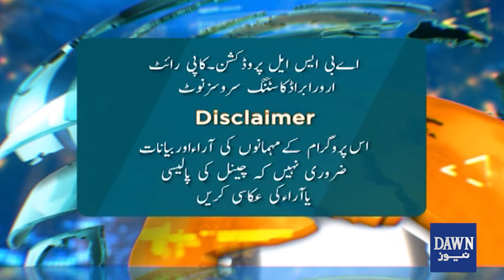Will PTI Achieve Its Goals Through Protest? | Did The Govt Remove Maulana's Reservations?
Will PTI Achieve Its Goals Through Protest? | Did The Government Remove Maulana's Reservations? | Doosra Rukh | Dawn News

کیا پی ٹی آئی احتجاج سے اپنے مقاصد حاصل کرلے گی؟
کیا حکومت نے مولانا کے تحفظات دور کردیئے؟